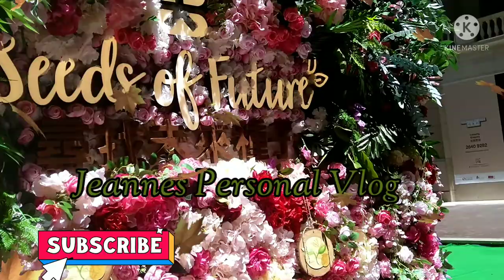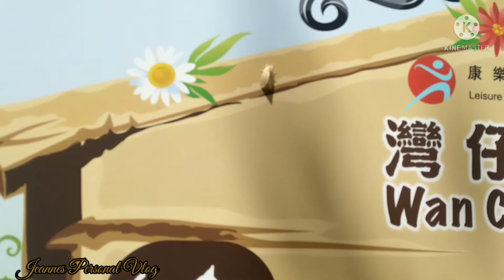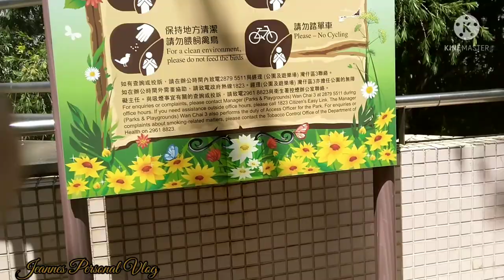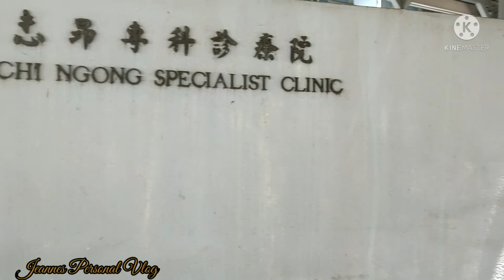Amazing Building structure and wall art of Wanchai Hongkong